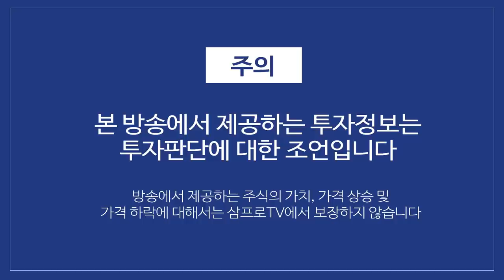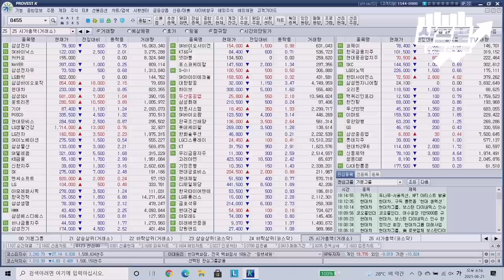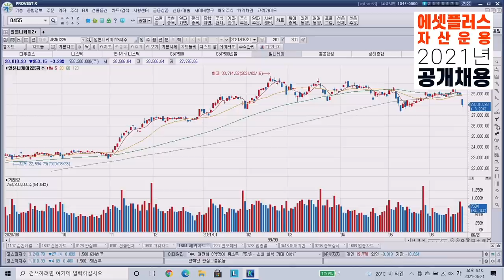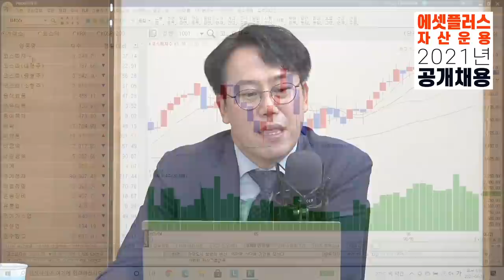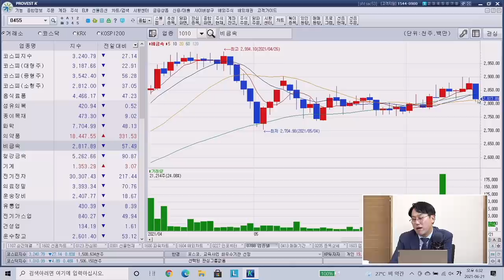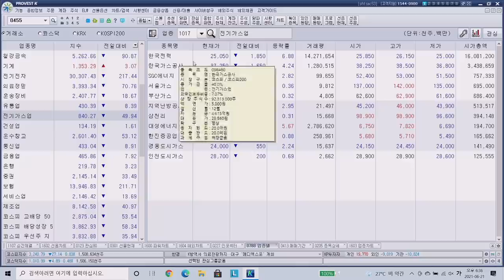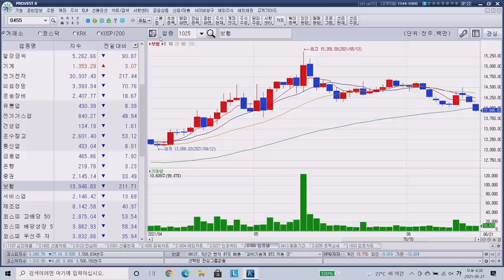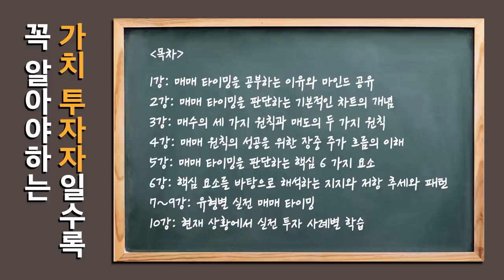[증시 셔터맨] 양 시장 하락 마감.. 폭은 미국 대비 크지 않았다 f.교보증권 박병창 부장